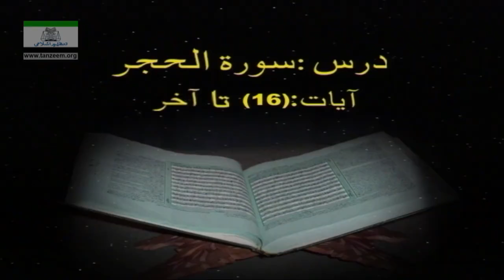015 Al Hijr 016 To End